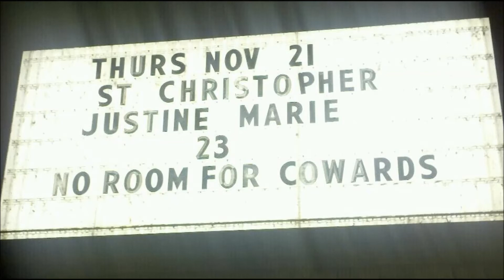Justene Marie Wishin' and Dreadin' Dreams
Check out this fantastic song Wishin' and Dreadin' Dreams by Justene Marie.